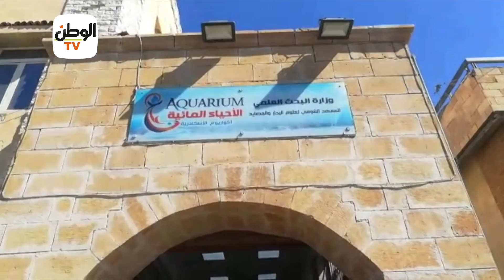رغم لافتات التحذير عملات نقدية تزاحم الأسماك النادرة فى متحف الأحياء المائية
جريدة الوطن
جريدة يومية مستقلة